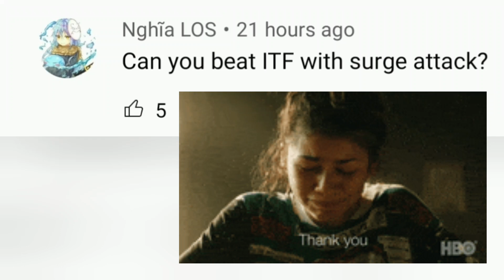Can I Beat ITF Moon with Only Surge Army - Battle Cats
On this run, I challenge myself to beat Into The Future Moon with Only Surge Army

Can I Beat ITF Moon with Only Surge Army? Only one way to find out!